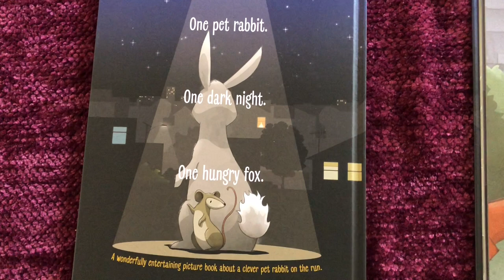David Metzenthen on 'One Runaway Rabbit'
David Metzenthen talks about the creative process and working with illustrator Mairead Murphy on 'One Runaway Rabbit' (Allen & Unwin), which has been Shortlisted for 2020 CBCA Book of the Year: Early Childhood.